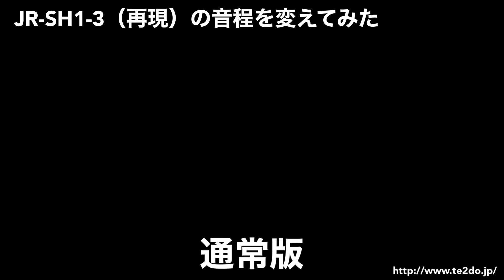JR-SH1-3（再現）の音程を変えてみた